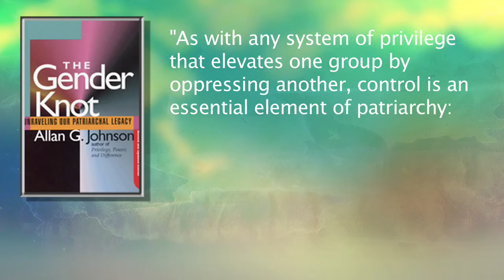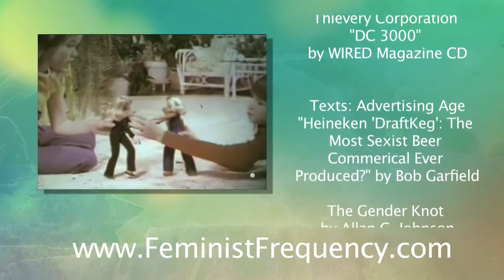Fembots, Advertising and Male Fantasy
Re-upload. Like to agree. Dislike to disagree.